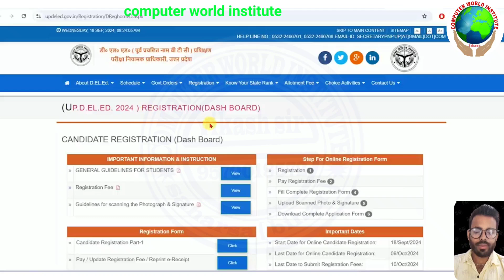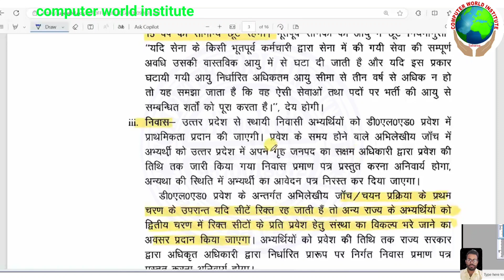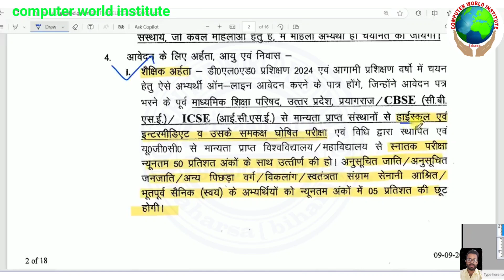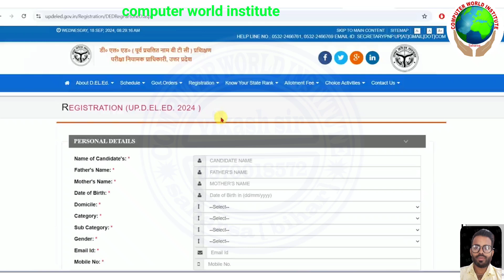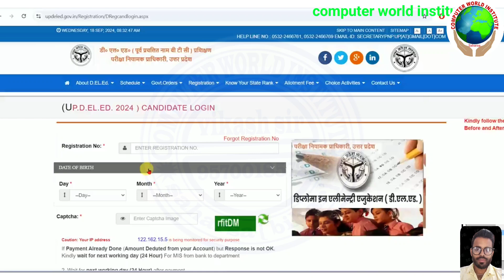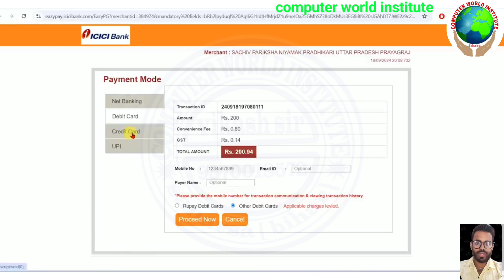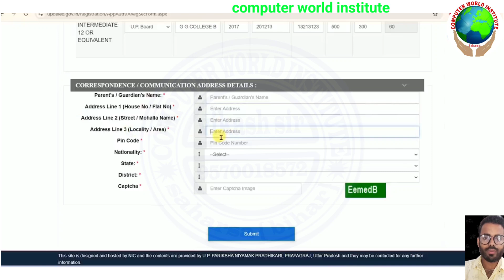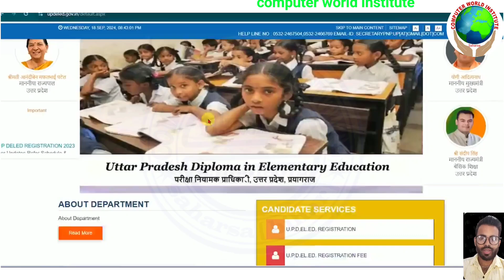Up deled admission 2024 || up deled latest news today || up deled latest update 2024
UP DELED FORM FILL UP LAST DATE EXTENDED / UP DElEd latest news today / UP DELED Online Form 2024